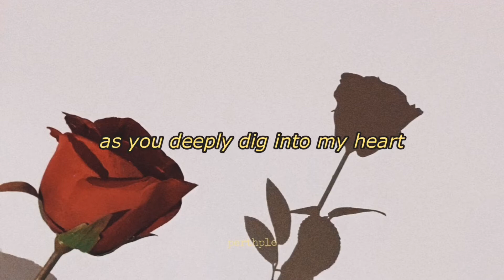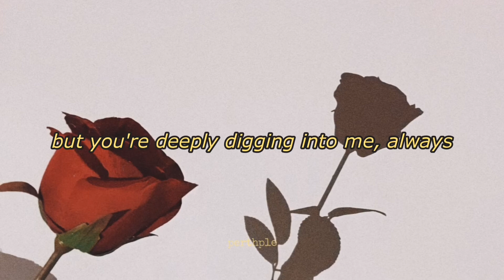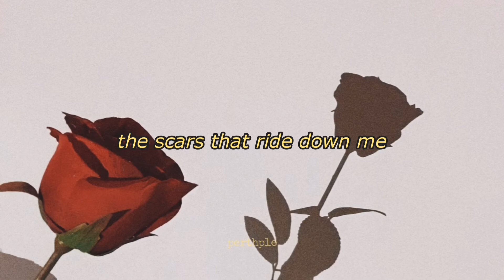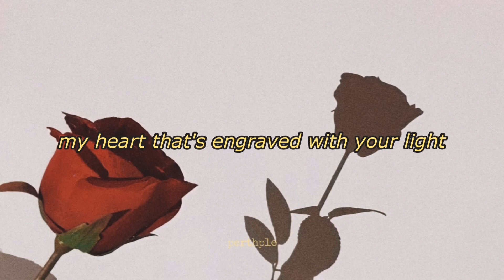seventeen - flower english lyrics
Artist: SEVENTEEN (세븐틴)
Song: Flower
Album: Teen, Age

ALL RIGHTS ADMINISTERED TO PLEDIS ENTERTAINMENT & HYBE LABELS

flower
seventeen flower
seventeen flower han rom eng
세븐틴 flower